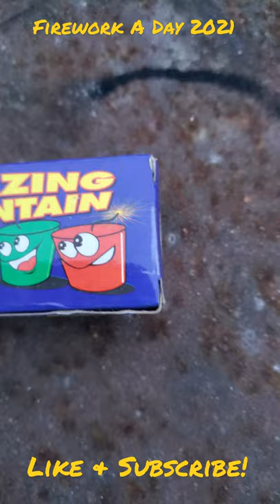Amazing Fountain - TNT Fireworks (Firework A Day 2021)